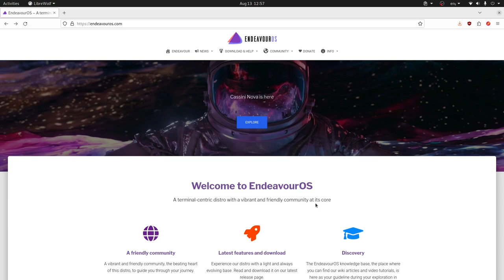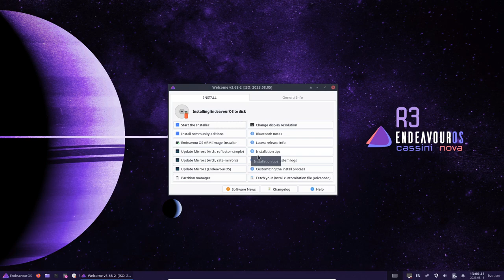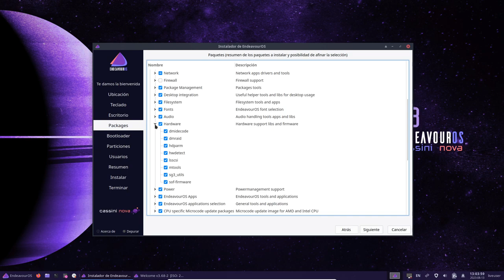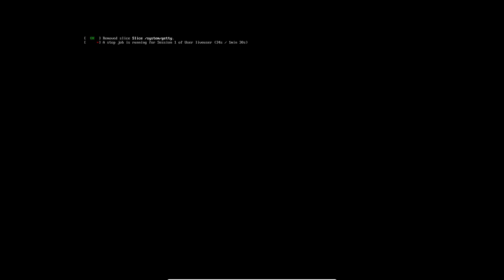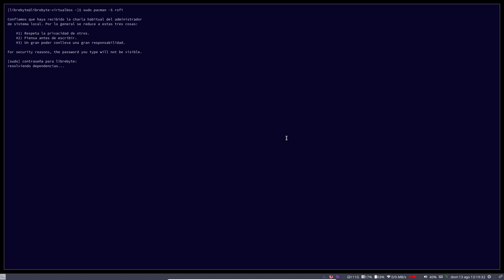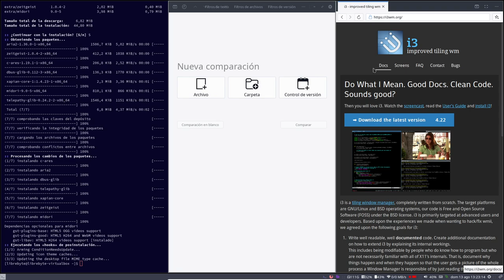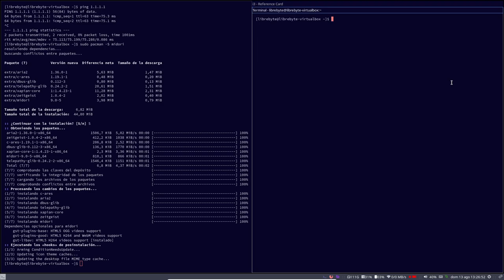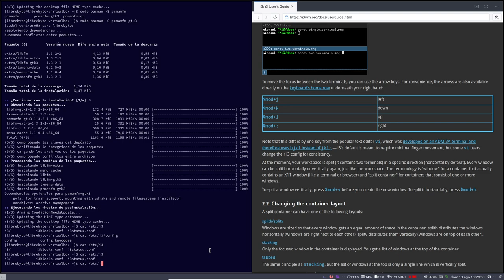EndeavourOS i3wm - Instalación y análisis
EndeavourOS es una distribución basada en Arch Linux, en este video hacemos instalación y análisis de la edición i3wm